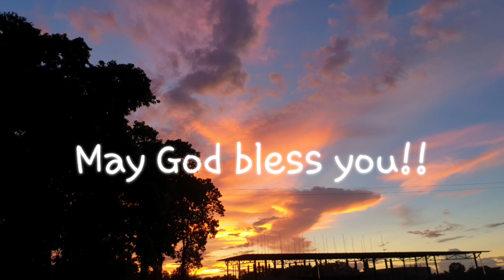You Say (Lauren Daigle) by Recorder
You Say
Recorder
Soprano part